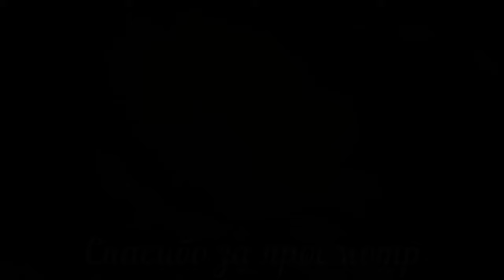Идеи для ландшафтного дизайна и благоустройства участка /Decor and design Ideas for landscape design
To feel the idea of ​​improving a summer house or a country house, you can see the photo gallery with successful examples of design. Perhaps among the examples there are images that will inspire you or give you a couple of original ideas for implementation. Of course, not all the ideas you see are so easy to translate into real gardens, but they are a great source of inspiration. And who knows, maybe just one of them will inspire you to create a landscape masterpiece that will make your garden beautiful and cozy, not like everyone else.

Чтобы прочувствовать идею благоустройства дачи или загородного дома, вы можете посмотреть фотогалерею с удачными примерами дизайна. Возможно, среди примеров найдутся изображения, которые вас вдохновят или дадут парочку оригинальных идей для реализации. Конечно, не все идеи, которые вы видите, так просто воплотить в настоящие сады, но они являются отличным источником вдохновения. И кто знает, может быть, только один из них вдохновит вас на создание ландшафтного шедевра, который сделает ваш сад красивым и уютным, не таким, как у всех.
Все видео моего Ютуб канала:
All videos of my YouTube channel:

Видео с моими творческими самоделками:
Videos with my creative products:

Вазон из цемента своими руками. Идеи для дачи и сада / How to make a pot of concrete